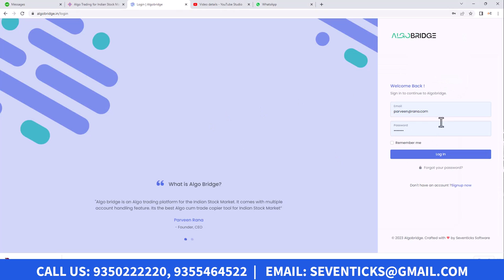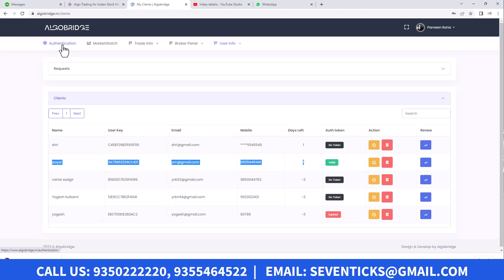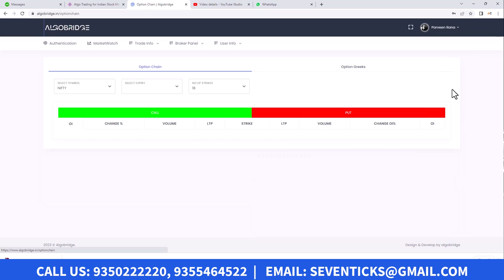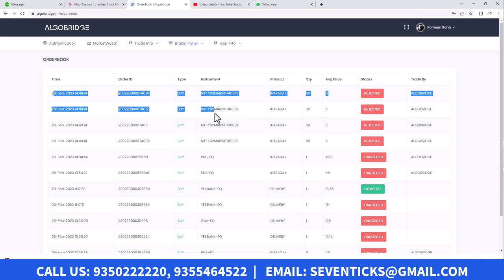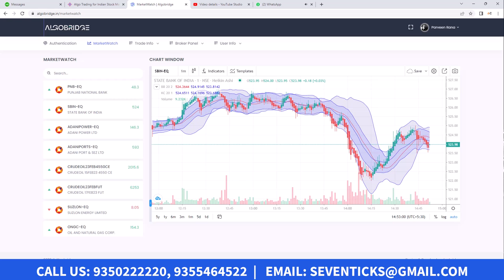COPY TRADING USING THE OPTION CHAIN | Fully Automatic trading | Algobridge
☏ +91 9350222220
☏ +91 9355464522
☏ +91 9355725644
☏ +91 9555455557